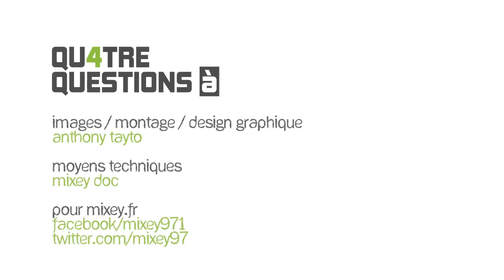4 Questions à DON JALYS - Mixey Doc 2011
DON JALYS compositeur, producteur originaire de la Guadeloupe.
Vidéo parue en novembre 2011.